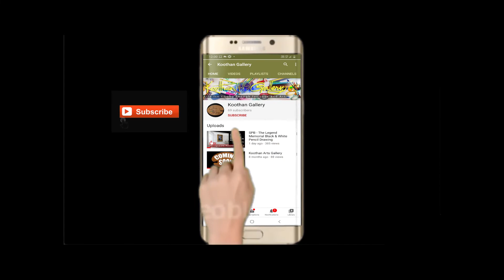How Paint Fruits with Poster Color in Black Chart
We teach Drawing, Pencil-charcoal drawing, Cartoon drawing, Coloring (how to use color pencil, crayons, water color, acrylic color and oil color, also sign board and banner painting). Looking for Awesome Videos? browse Our YouTube Channel in India Today! You Deserve to Enjoy Carefully Curated YouTube Videos. Are You Looking for a Creative YouTube Channel? view Our Amazing Videos. Discover a Fun YouTube Channel Today! Visit Koothan Art Gallery Now. Want to Discover a Great YouTube Channel You Will Enjoy Watching? Visit Us! Are You Looking for High-Quality YouTube Channel? Learn More about Us. Tune into Your Favorite Channel on YouTube and Be Amazed. Sign in Now for Endless Fun. Discover an Excellent YouTube Channel for Carefully Curated Content. Visit Now. Are You Looking for Original, Quality Content? View Our Fantastic Channel. A Great Way to Spend Your Time Being Entertained. Watch Our Awesome Videos Now. Hours of Interesting and Exciting Videos to Curb Your Boredom. Go Online Today! We Bring in a Different Kind of Entertainment. Watch Amazing Videos Today.